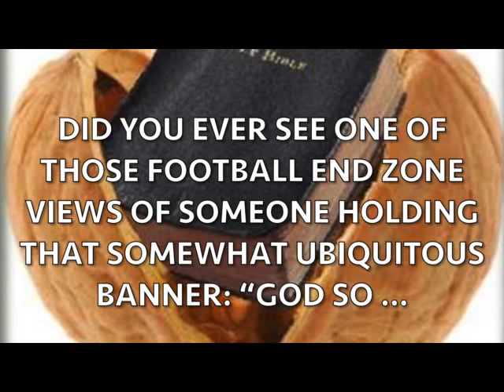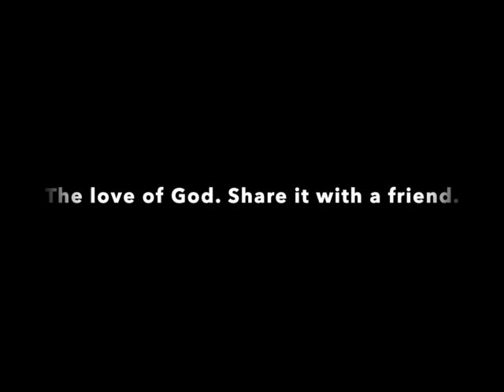In a nutshell?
This simple verse has been called “the Gospel in a nutshell” because it tells the whole story of the Bible. So, banners in the end zone? Perhaps they are silly. But think about it; it’s good to be reminded. So, thank you to the banner makers one and all; it’s always good to be reminded of why we are here and where we all are headed.